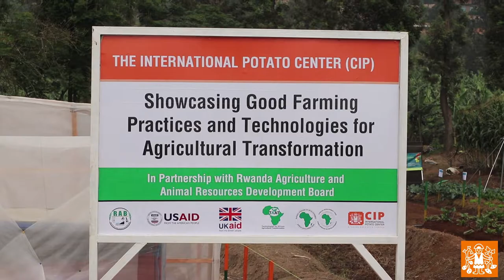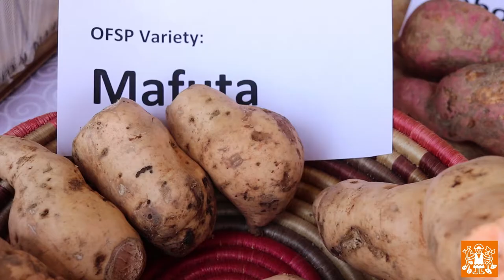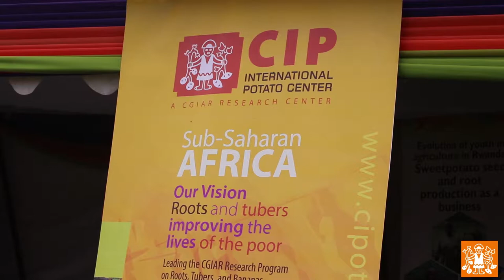CIP showcases innovations and new tools for improved yields at Rwanda National Agriculture Show 2019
This year, the International Potato Center and its partners showcased innovations and new tools to farmers for improved yields at the Rwanda National Agriculture Show 2019 at Mulindi show grounds.